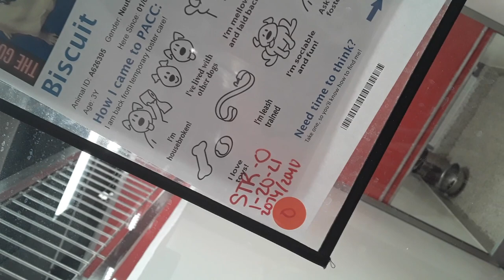Old film Biscuit 3 Yr Old A626395 Kennel 193 PACC shelter orange str o old film 20210116 172618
3Biscuit 3 Yr Old A626395 Kennel 193 PACC shelter orange str o3 Biscuit really is a cool guy and, like many doggies, he seems kinda overwhelmed by my presence3 Biscuit and i have never mingled before so i was doing all i could so i could avoid adding more pressure on him3 Biscuit, like some doggies, can become concerned and angered by me sharing eye glances and if i do any rapid arm or hand moves around him, he soon began worrying so all my body language i've found should be formulaic and easily foreseeable in his eyes3 Biscuit, i was hoping since i was more careful of his concerns, would by and by feel okay seeing me and maybe even as our session wore on hopefully be a shade welcoming when i approached him in his kennel3 Biscuit, as i had seen from an earlier video, seemed much more free and less ruffled when he and a couple volunteer colleagues i know, had gone for a brief walk and were goofing around in an open roof neighboring PACC playpen3 Biscuit, like many doggies, is panicky when in a kennel and behaved so much more relaxed and unfrazzled when in a PACC meet and greet playpen corral nearby3 Biscuit's fear was fairly major when we originally rubbed elbows by his kennel door and following a good long while where he received many doggie morsels i believe Biscuit was slowly coming around and perhaps even in some way approving of my physical closeness as our rendezvous progressed3 Biscuit's, & all doggies, calmness is valuable for me so some PACC colleagues and some of my own personal experiences have shown me much of a doggies info is absorbed by way of senses(appearances, sounds and, highly valuable but on many occasions simply disregarded, smells)3 Biscuit found looking upon me as looming and scary so since his vision of me is probably very nerve-wracking i am hoping i can conversely engage his sense of smell in a desirable manner3 Biscuit really loves doggie morsels and having some he seemingly relished was exceedingly helpful for us possibly building a loving bridge as life's magic slowly unrolled3 Biscuit, i could see was calming down some because he loosened his muzzle lips up a shade, opened his jaw enough so i could kinda see a granule of his lower gums and above all he appeared as if he may be even was a dab happy now and again every once in awhile3 Biscuit has a dismaying proneness for showing his upper canines when he is anxious, even so i feel once he has been given enough space so he can fully measure a person up and down, his guard will be lowered and i'm sure he would end up fulfilling a personal possibly unknown missing key role and acquire a valuable precedence as a much needed happy go lucky family member3 Biscuit will become more adoptable i forsee as he experiences more varying people in a pleasing way so all i do is hopefully show him many of us human beings are good and in all likelihood he could have a wonderful episode when he runs upon someone new again, so being open may perchance behoove him3